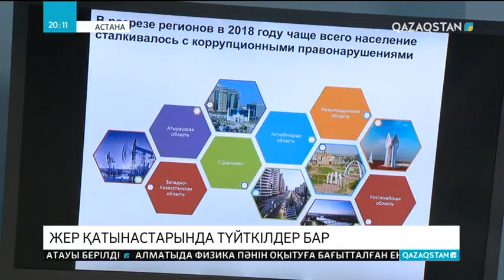Жер қатынастарында бірқатар мәселелер бар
Мемлекеттік қызмет істері және сыбайлас жемқорлыққа қарсы іс-қимыл агенттігі өңірлерде ұйымдастырған жиындарда олардың бірқатары шешімін тапты. Мәселен, Атырауда 227, Семейде 3 мыңнан астам адам жер кезегінен шығып қалған. Зерттей келе оған 10 жылдай бұрын тіркеу жүргізілген құжаттың жоғалып кетуі себеп болғаны анықталды. Осындай сипаттағы себептер өзге де өңірлерде бар. Қазір Қазақстанда 1 миллион 200 мыңнан астам азамат жер алу үшін кезекте тұр. Бірақ, үлестіріліп жатқан телімдер саны өте аз. Қазір осы мәселені шешу үшін арнайы ұсыныстар енгізіліп жатыр.